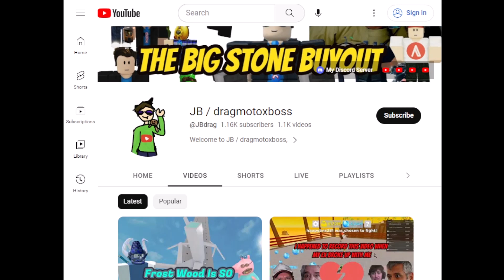No, I Don't Make Sense Anymore | Lumber Tycoon 2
Staring JB / dragmotoxboss, I decided to get icewood and no I don't make sense!

Check out @Maple_Alex's Channel!